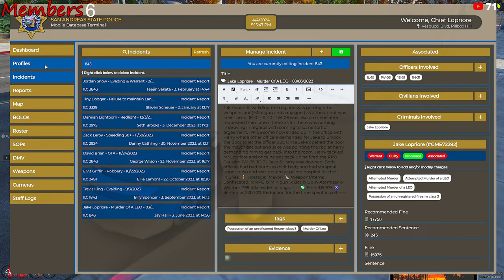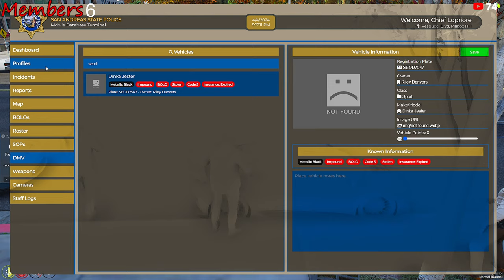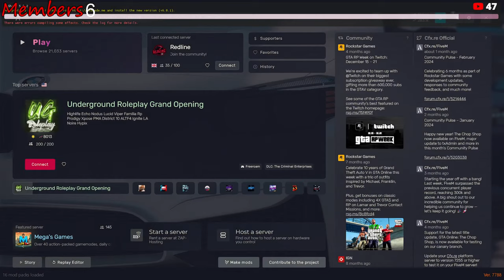Catching Criminals and Doing Crime in GTA 5 Roleplay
Using the GT3 today to catch all the criminals!!! We also go and rob some stores on Jacob :)